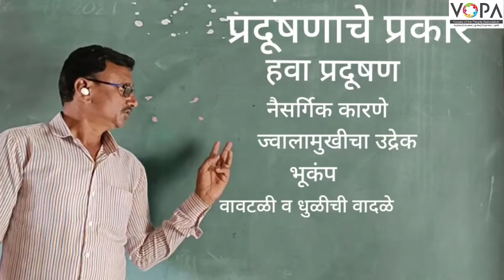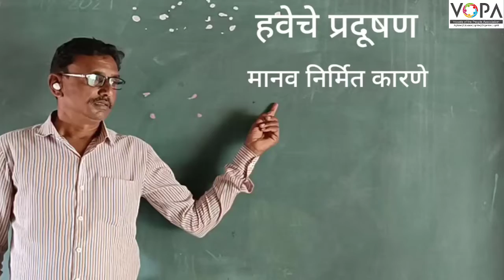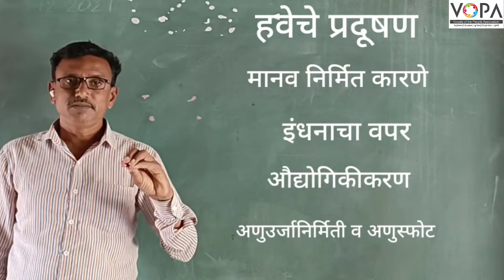८ वी | विज्ञान | एन.एम.एम.एस | प्रदूषण | V2